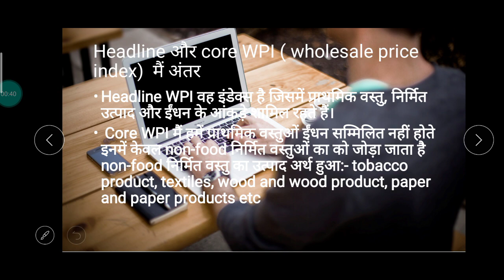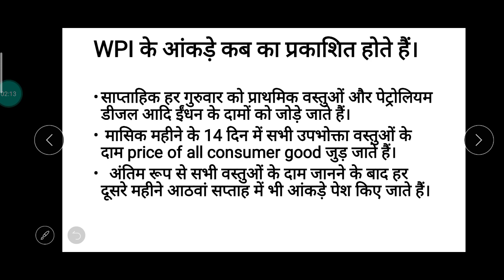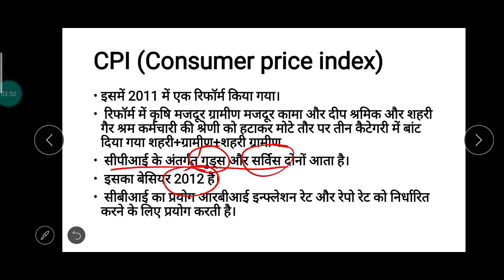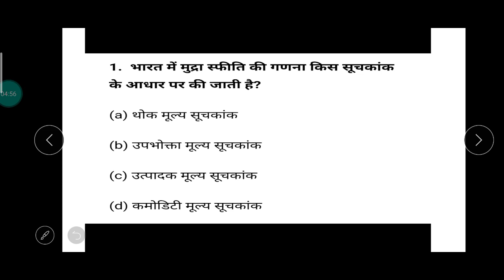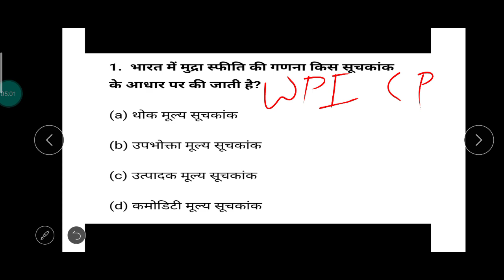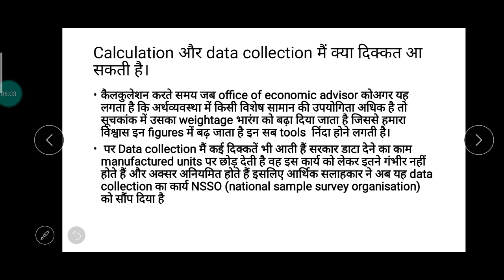WPl (थोक मूल्य सूचकांक) part-2 ,CPI Consumer price index क्या है? , WPI और CPI मे अंतर क्या है?